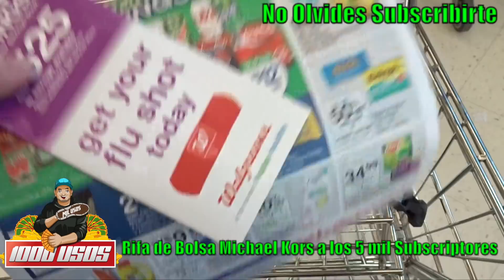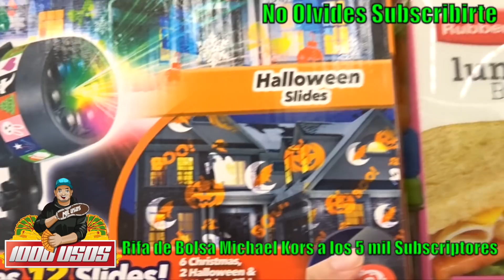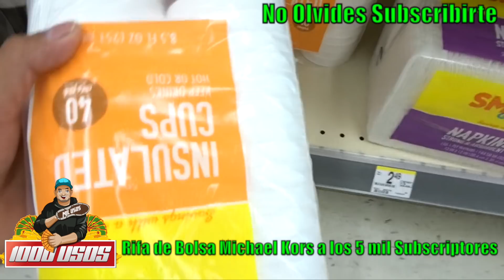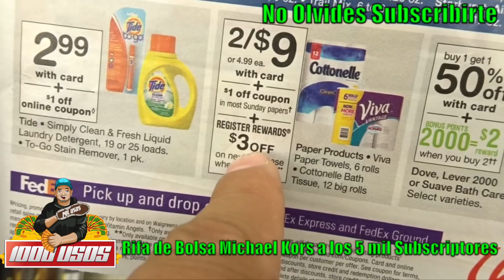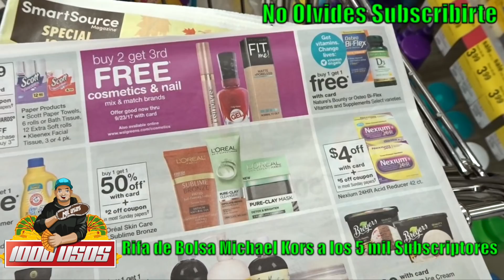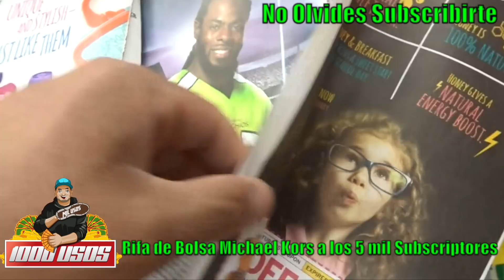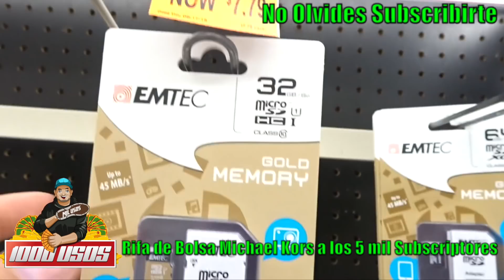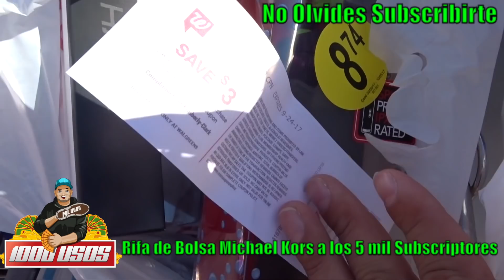FAMILIA CUPONERA EN WALGREENS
No Oilvides Subscribirte para mas videos y regalos proximamente